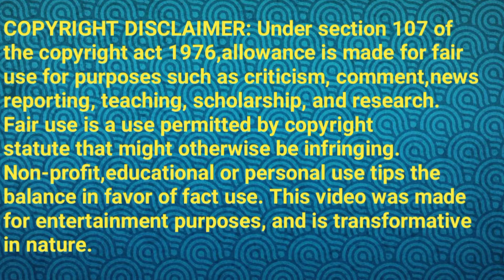Matchstick experiment||normal vs paste matchstick experiment||science fun experiment